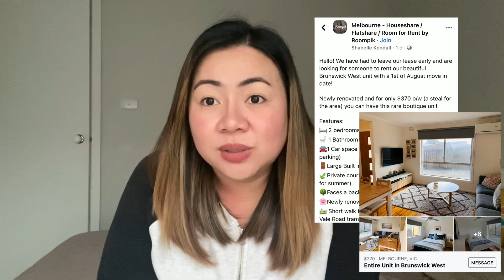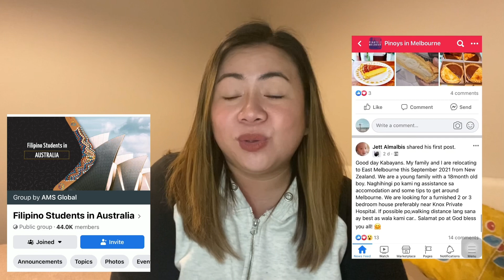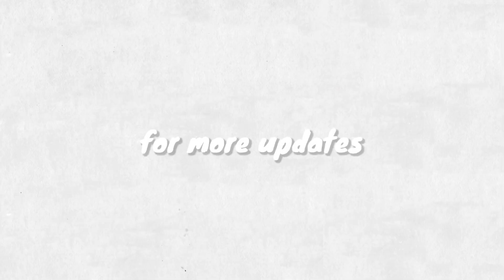PAANO MAGSIMULA SA AUSTRALIA BILANG INTERNATIONAL STUDENT? THINGS YOU NEED TO DO UPON ARRIVING IN AU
Hi guys, ginawa ko tong video na ito para sa lahat ng mga nagnanais at nagbabalak magaral sa Australia.